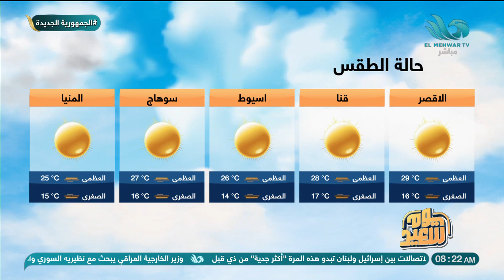درجات حرارة وشبورة مطمئنة شوف تفاصيل حالة القي من د محمود القياتي عضو المركز الإعلامي للهيئة العامة